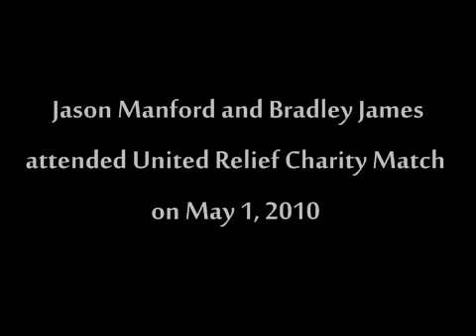Bradley and Jason Met Sir Alex Ferguson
Both Bradley James (plays Arthur on BBC's Merlin) and Jason Manford (a UK comedian / The One Show host) attended a charity foorball match - United Relief Live on May 1, 2010 at Old Trafford - home of Manchester United. Jason is a big  fan of Manchester City Football Club - rival of Manchester United. That is why he was bitter about playing at Old Trafford and meeting with the manager for Manchester United - Sir Alexander Ferguson.

During the United Relief match, Jason got a yellow card, then he stripped off his United Relief team shirt to reveal his Manchester City shirt. That was quite bold since there were a lot of Manchester United fans. Also Jason Jason missed penalty in that game. But Bradley scored it. Bradley was very proud of it.